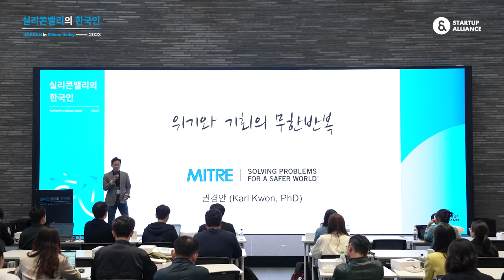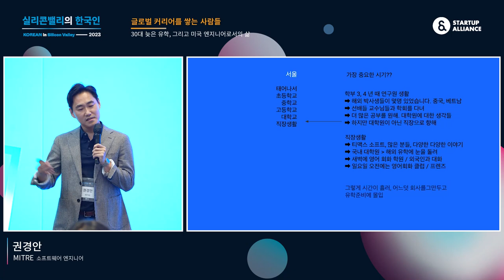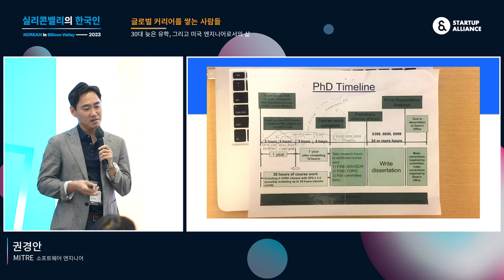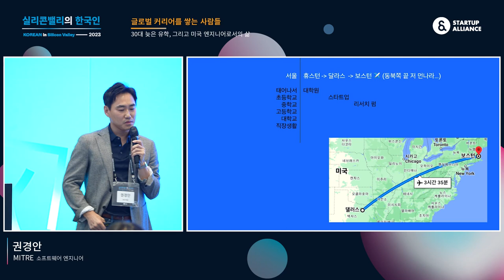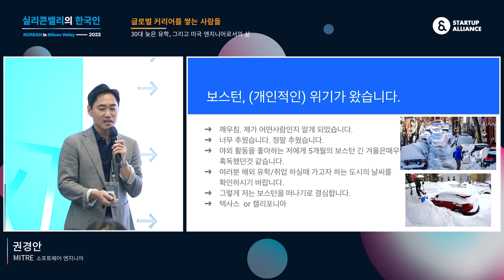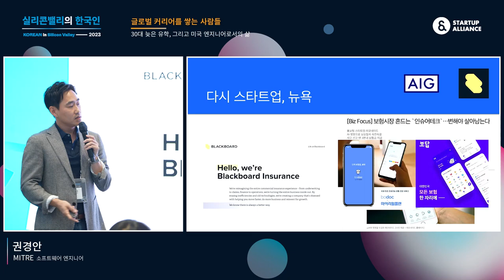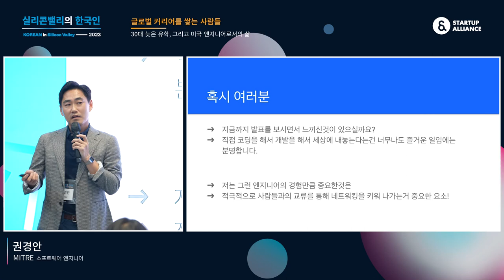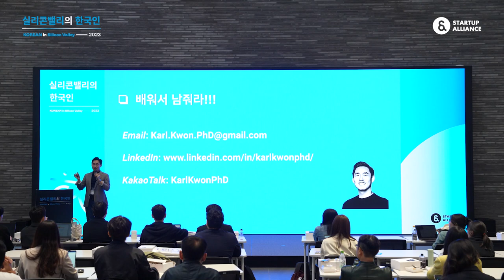[실리콘밸리의한국인2023] 글로벌 커리어를 쌓는 사람들 - 권경안 MITRE 소프트웨어 엔지니어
[실리콘밸리의한국인2023] '30대 늦은 유학, 그리고 미국 엔지니어로서의 삶' 권경안 MITRE 소프트웨어 엔지니어